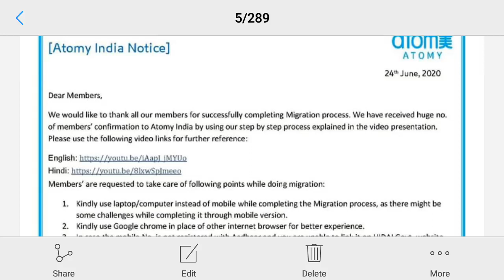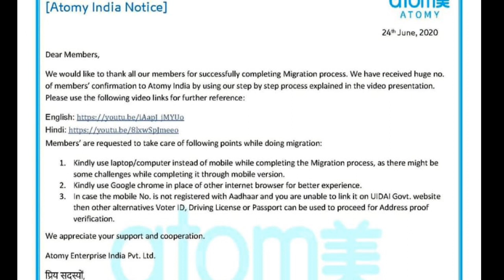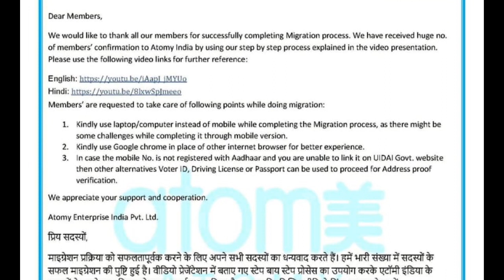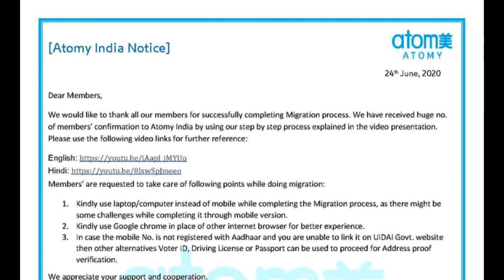Atomy KYC Use Laptop and Computer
Atomy KYC Use Laptop and Computer in Mobile Some Problems You Can face like uploading document etc.

Call/Whatsap
Mr Rathore
Atomy Team Warrior
 Founder Member
International Leader